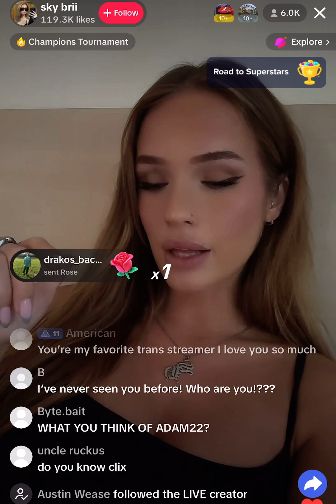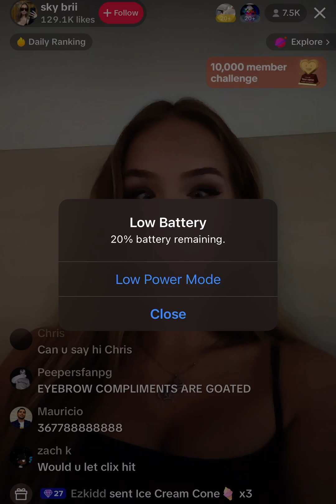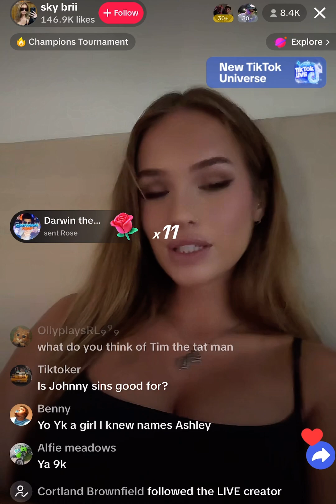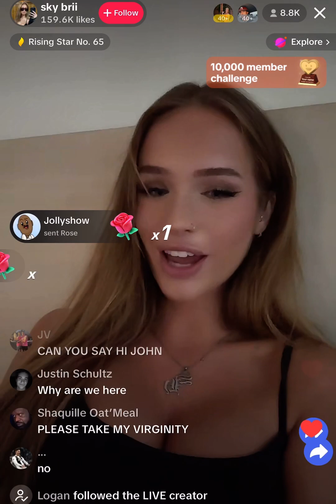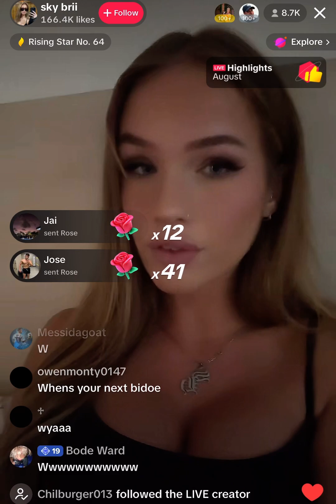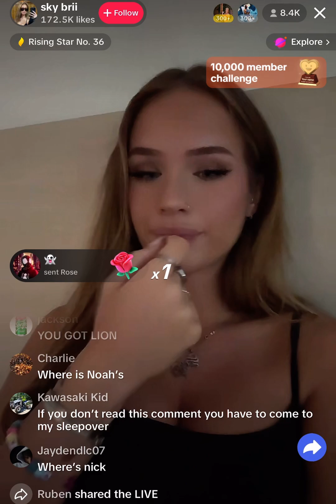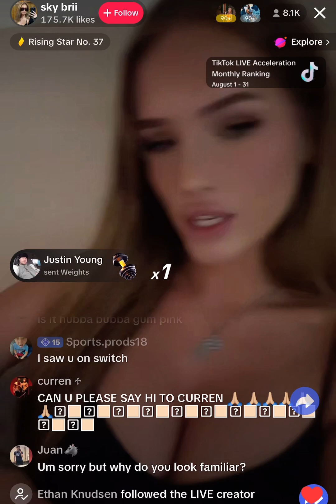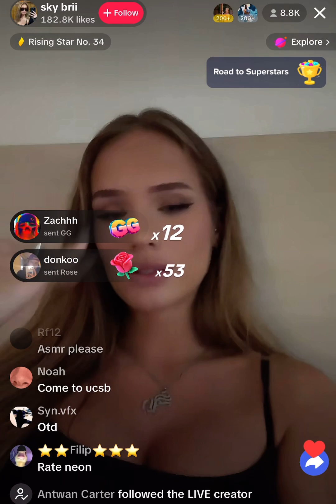Sky bri tiktok live